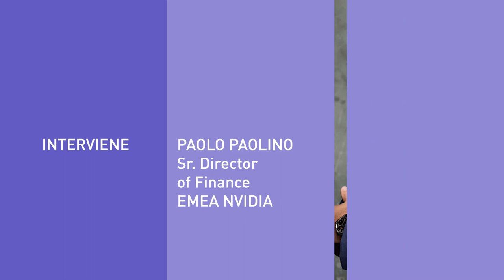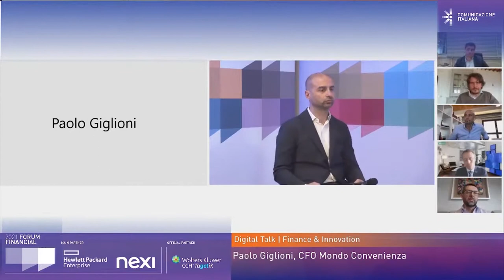Financial Forum 2021 | Digital Talk Finance & Innovation BIG DATA, ANALYTICS, IA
Digital Talk | Finance & Innovation

BIG DATA, ANALYTICS, IA: L'INNOVAZIONE AL SERVIZIO DELLA FINANZA D'IMPRESA

Conduce
Adriano Solidoro, Docente in Organizzazione Aziendale Università degli Studi di Milano Bicocca

Intervengono
Ferdinando Chianese, CFO Euronics Gruppo Tufano
Mauro Colombo, Technology & Innovation Director Hewlett Packard Enterprise
Paolo Giglioni, CFO Mondo Convenienza
Giacomo Lopopolo, CFO RMG Connect Italia / Executive Vice President & CFO Wunderman Thompson Italy
Paolo Paolino, Sr. Director of Finance EMEA NVIDIA
Fabrizio Tocchini, Director Business Development-Strategy Wolters Kluwer | CCH Tagetik

I PROSSIMI APPUNTAMENTI  👇
Agenda:

CHI SIAMO:
Comunicazione Italiana è Il link che unisce imprese e istituzioni, contenuti e relazioni, professionisti e competenze, eventi e business. Il Network Relazionale si esprime attraverso due realtà: Società e Associazione, che si incontrano nel nuovo spazio e studio televisivo digitale: Community House.

ASSOCIAZIONE: For Human Community | L’Associazione crea connessioni e contenuti aggregando persone e idee istituzioni e organizzazioni, con l’obiettivo di condividere esperienze e sviluppare processi di innovazione che valorizzino l’Uomo.

ATLANTE: è il luogo di incontro digitale che unisce i professionisti alle competenze, i contenuti alle relazioni, le imprese alle istituzioni.